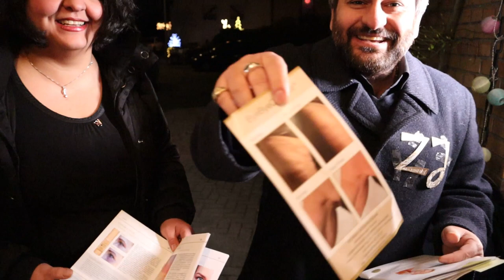Zeugen Juchheims unterwegs. Wieder einen gerettet Adventskalender Tür 14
Zeugen Juchheims wieder einen gerettet Adventskalender Tür 14